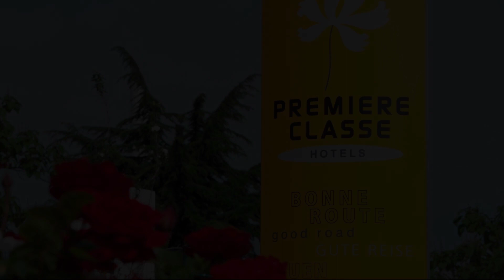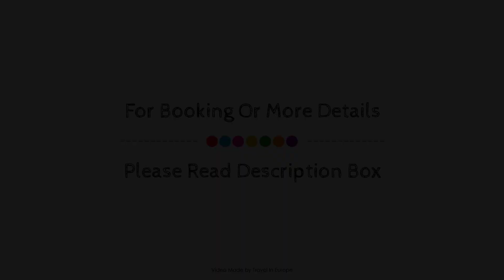Premiere Classe Charleville Mezieres Hotel, Charleville-Mezieres, France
About Property:
Set in a prime location of Charleville-Mezieres, Premiere Classe Charleville Mezieres Hotel puts everything the city has to offer just outside your doorstep. Both business travelers and tourists can enjoy the hotel's facilities and services. Free Wi-Fi in all rooms, facilities for disabled guests, Wi-Fi in public areas, valet parking, car park are just some of the facilities on offer. Comfortable guestrooms ensure a good night's sleep with some rooms featuring facilities such as television LCD/plasma screen, closet, internet access – wireless, internet access – wireless (complimentary), heating. Access to the hotel's garden will further enhance your satisfying stay. Discover all Charleville-Mezieres has to offer by making Premiere Classe Charleville Mezieres Hotel your base.
Searching For
1. Premiere Classe Charleville Mezieres Hotel - Charleville-Mezieres
2. Premiere Classe Charleville Mezieres Hotel - Charleville-Mezieres Virtual Tour
3. Premiere Classe Charleville Mezieres Hotel - Charleville-Mezieres Rooms
4. Premiere Classe Charleville Mezieres Hotel - Charleville-Mezieres Amenities
5. Premiere Classe Charleville Mezieres Hotel - Charleville-Mezieres Videos
6. Premiere Classe Charleville Mezieres Hotel - Charleville-Mezieres Offers
7. Premiere Classe Charleville Mezieres Hotel - Charleville-Mezieres Deals
Audio Credit:
Track Title: Reasons To Hope
Artist: Reed Mathis